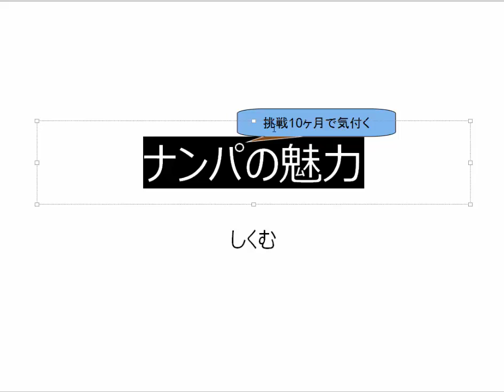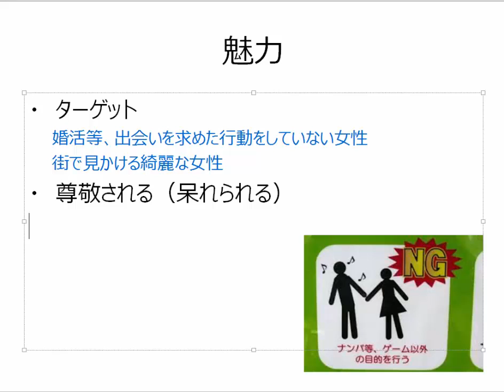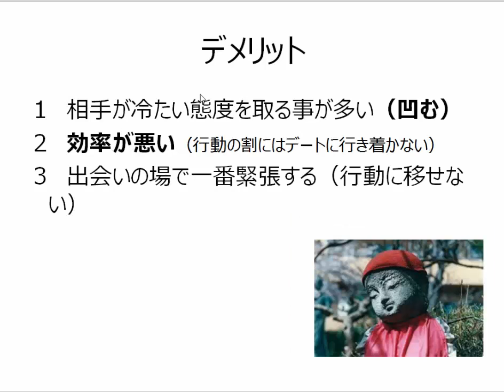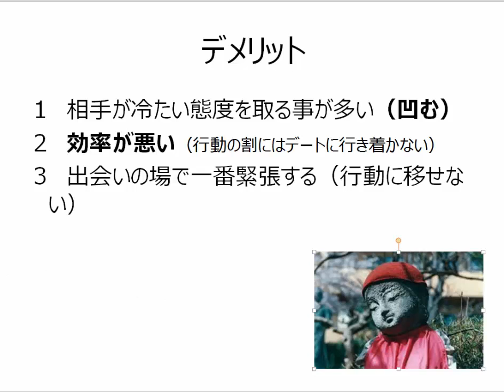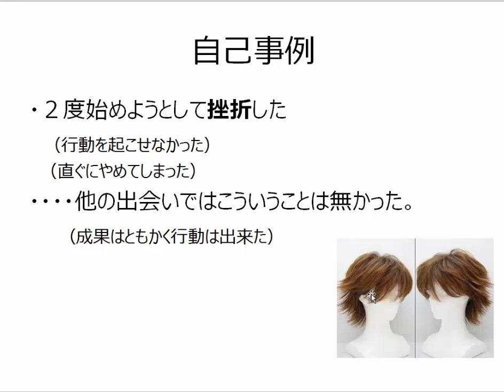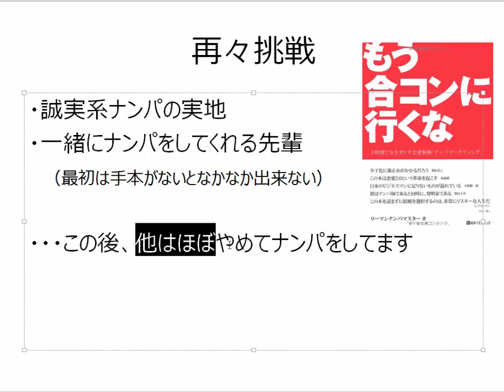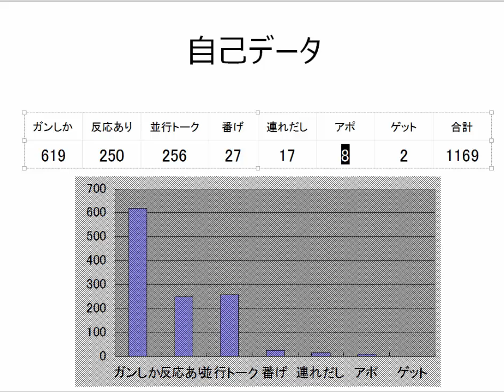ナンパの魅力（継続10ヶ月で気づいた）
しくむ発行：男性用恋愛ノウハウメルマガ
４９６（四十代恋愛に苦労してきた男が報われる）
動画を見て合いそうだと感じたら登録してみてください！

アラフォー男性対象
恋愛活動をサポートする実践ノウハウ勉強会
初めての方歓迎です！

昨年12月から始めたナンパで感じた魅力を語ります

オミパ・ナンパを制する雰囲気力と初期会話